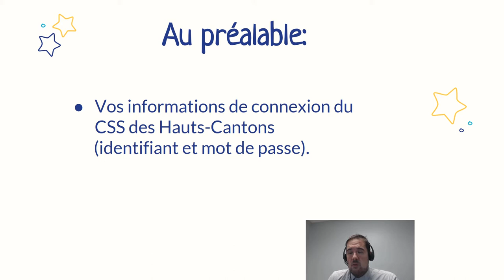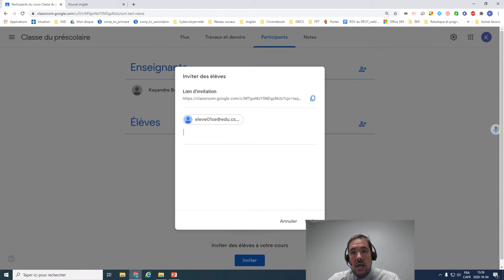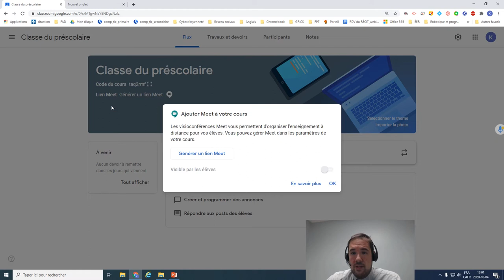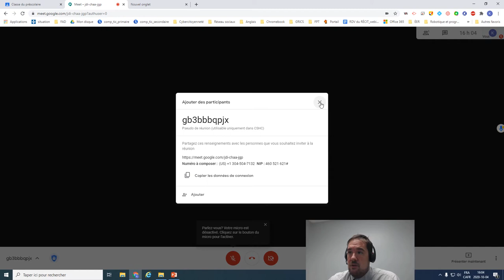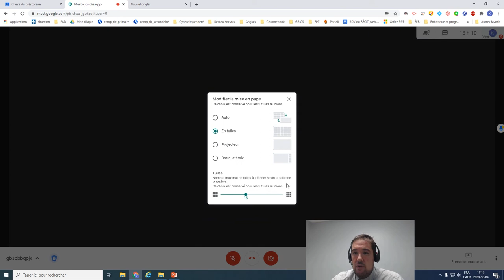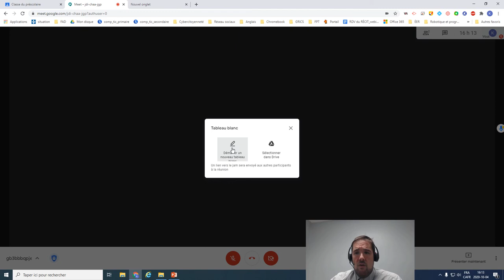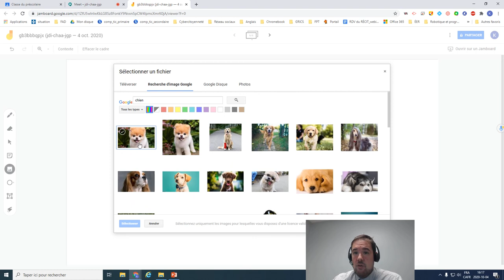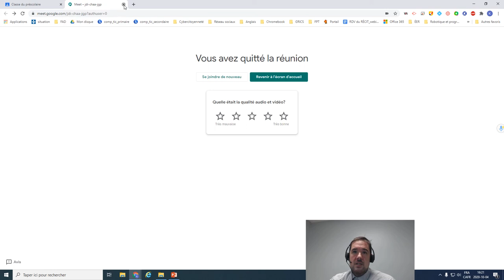Google Classroom au préscolaire et au 1er cycle